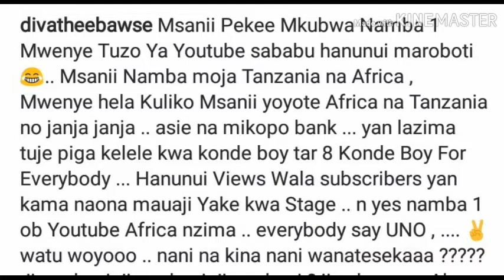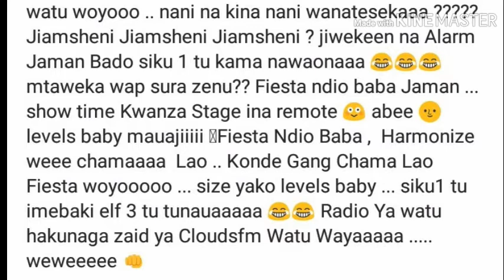Makubwa!DIVA amfanyia kitu cha ajabu HARMONIZE/DIAMOND anamkopo BANK/hili ni balaa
Thanks
Asante

SEARCH YOUTUBE...KIM media